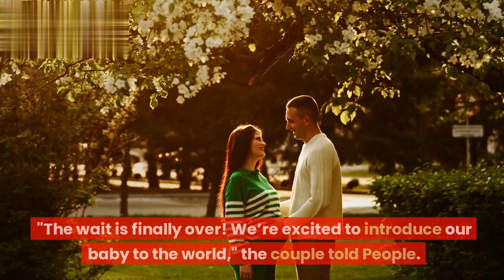7 Little: Liz Johnston The wait is finally over!